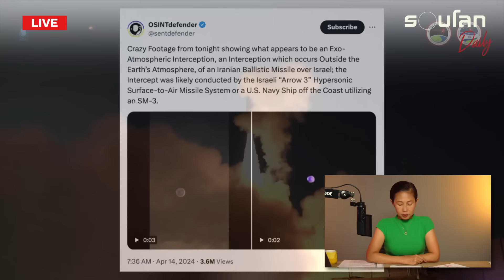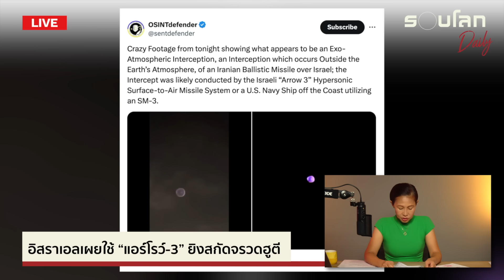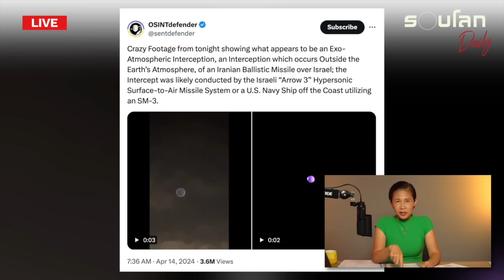อิสราเอล-ฮูตีเข้าสู่สงครามเฟสใหม่ หลังโจมตีดุเดือด | รอบโลก Daily 22/07/2024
เมื่อวานนี้ (21 ก.ค.) อับดุล มาลิก อัล-ฮูตี ผู้นำสูงสุดของกลุ่มกบฏฮูตี ได้ปรากฏตัวผ่านวิดีโอเป็นครั้งแรกในรอบหลายเดือน หลังจากที่ท่าเรือของเยเมนที่ครอบครองโดยกลุ่มกบฏฮูตีถูกโจมตีอย่างหนักโดยกองทัพอากาศอิสราเอล

ผู้นำสูงสุดของกลุ่มกบฏฮูตีระบุว่า การโจมตีที่เกิดขึ้นจะนำไปสู่การยกระดับความขัดแย้งและอิสราเอลจะไม่สามารถป้องปรามกลุ่มกบฏฮูตีได้อีกต่อไป

อย่าลืมกด Like และ Subscribe พร้อมกดกระดิ่งแจ้งเตือนเพื่อไม่พลาดชมวิดีโอใหม่ๆ ทุกสัปดาห์

สามารถสนับสนุนช่องของเราด้วยการกดปุ่ม "Super Thanks" เพื่อเป็นกำลังใจให้เราผลิตคอนเทนต์ดีๆ ต่อไป

ติดตามข่าวสารรอบโลกหรือแวะมาทักทายพูดคุยกันได้ตามช่องทางต่างๆ ได้ที่: